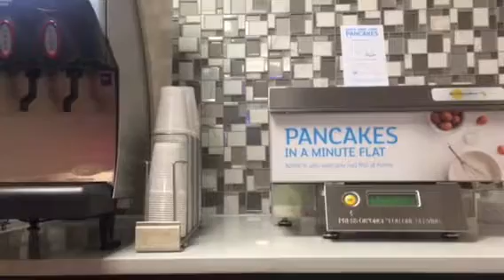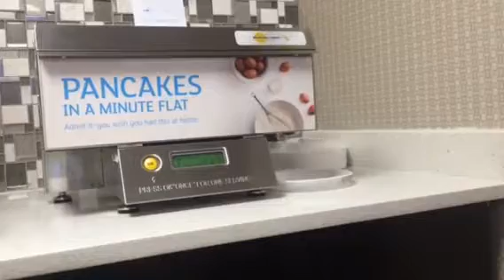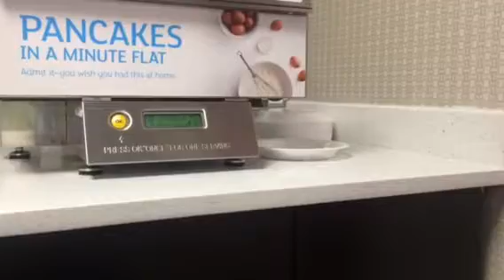Eating Breakfast At Holiday Inn Express & Suites Nashville, TN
We're eating breakfast at Holiday Inn Express & Suites.